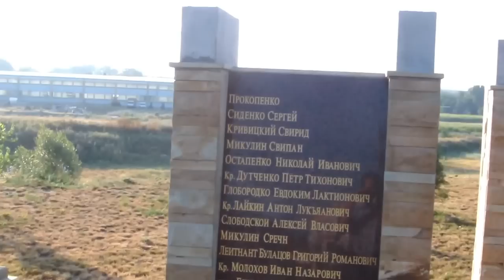01 Krstavanje u reci Rasini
Na praznik Svetih mucenika i besrebrenika Kozme i Damljana a u sklopu Liturgije obavljeno je grupno Krstavanje na reci Rasini. Liturgija je sluzena ispred Crkve Pokrova Presvete Bogorodice 2012 godine posle Ovaplocenja Sina Bozijeg.